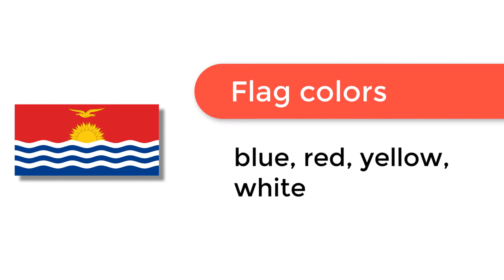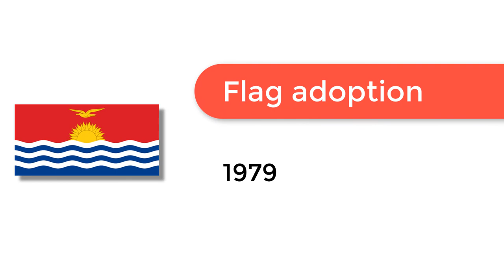Flag of Kiribati - 🌍 How to Draw the Kiribati Flag - SVG Vector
- Flag of Kiribati: Check out how to draw the flag of Kiribati. Let’s discover how to draw the national flag of Kiribati in a few minutes. Discover the national flags of all the countries in the world.